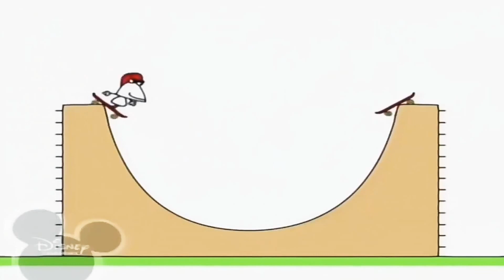18 жовтня 2020 р.